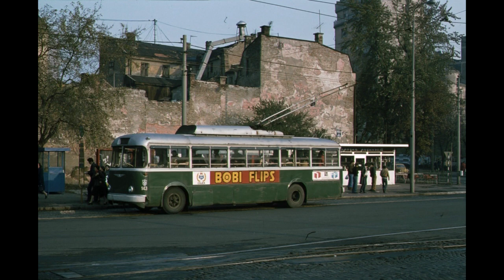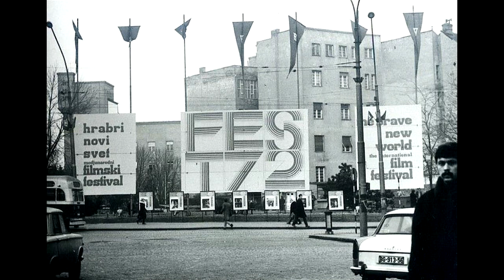BEOGRAD 60's 70's 80's - Dragan Stefanovic - Dindi A.C. Jobim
Slike starog Beograda 60-ih,70-ih,80-ih godina XX veka.
Muzika: Dindi - A.C.Jobim
Gitara Dragan Stefanovic
Ovation 1773